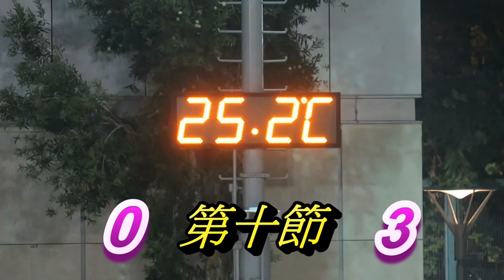香港觀龍vs多倫多打比(2018.11.9.加港民間足球友誼賽)第十節精華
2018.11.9.旺角麥花臣球塲 17:00~20:00 第十節  0 : 3